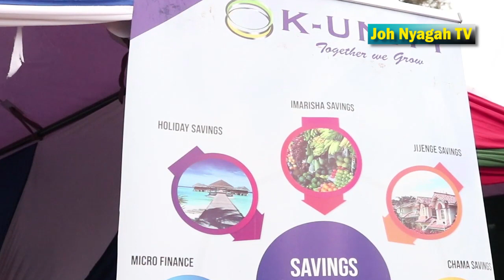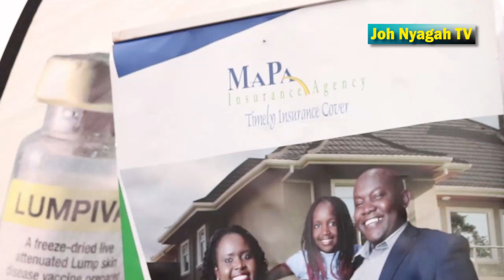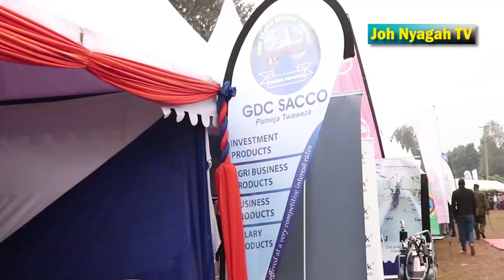K unity Sacco in drive to support Githunguri dairy Farmers(FRESHA).Also open to other Institutions.